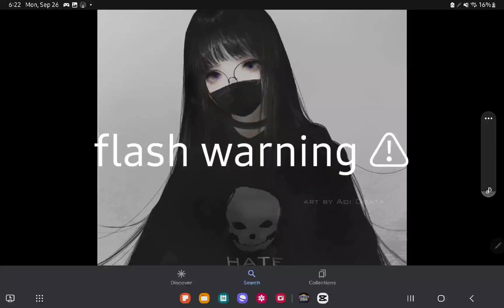Me and my friendd gacha ocs